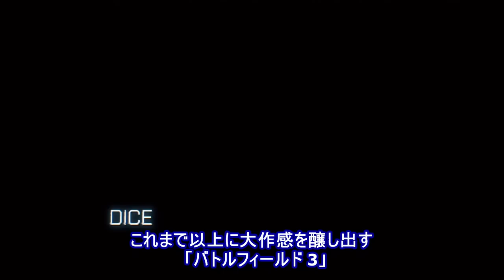「バトルフィールド 3」Xbox 360版のプレイムービー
国内発売まであとわずかとなったミリタリーFPSの期待作「バトルフィールド 3」。そのキャンペーン序盤プレイムービーを掲載した。これまではマルチプレイ重視という印象の強いバトルフィールドシリーズだが，今回はシングルプレイに関しても力が入っており，ほかの大作FPSタイトルに勝るとも劣らない出来映えであることが窺えるはずだ。